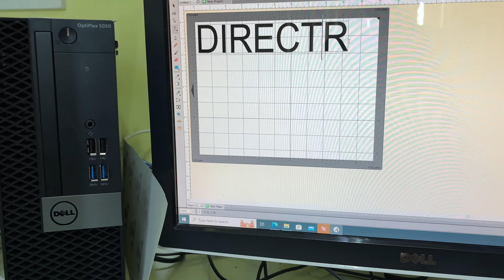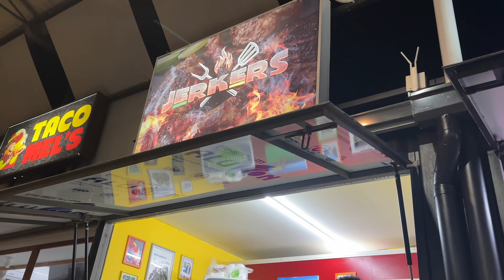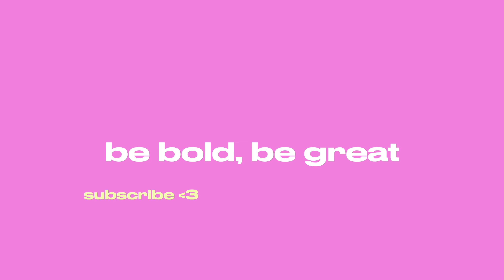SUPER spontaneous trip for my Birthday! ✈️